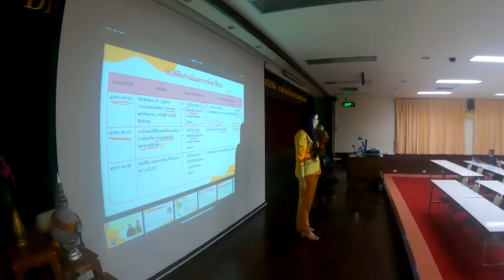วิทยากรภาษี : วางแผนภาษีเงินได้บุคคลธรรมดา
@คณะวิศวกรรมศาสตร์ มหาวิทยาลัยธรรมศาสตร์